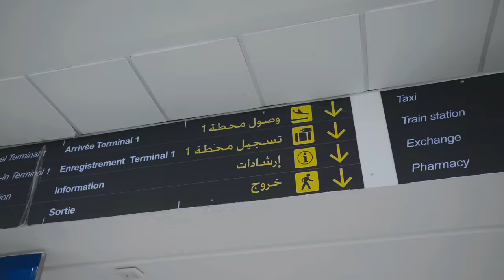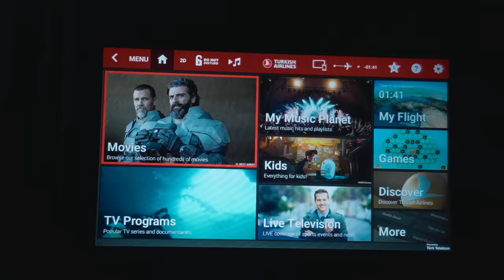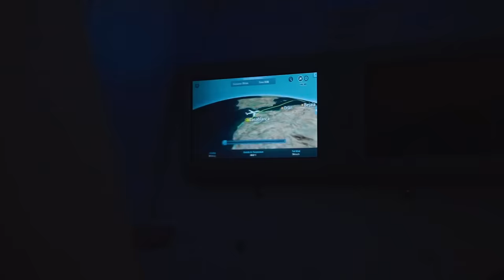بدل نهارك | الحلقة 2 - من يفطر معي فتركيا ؟